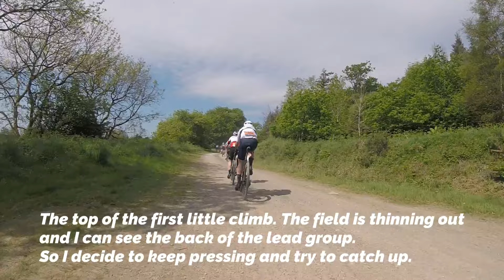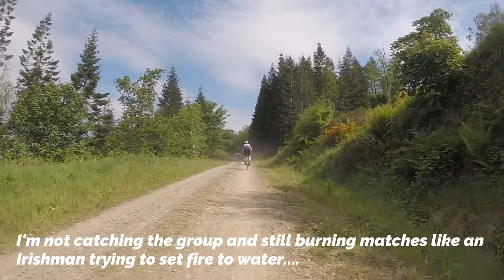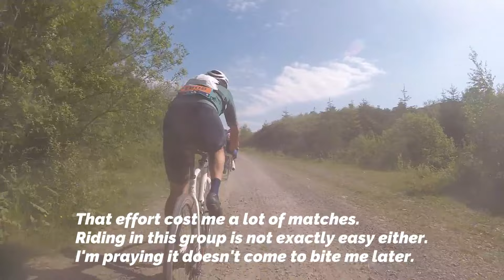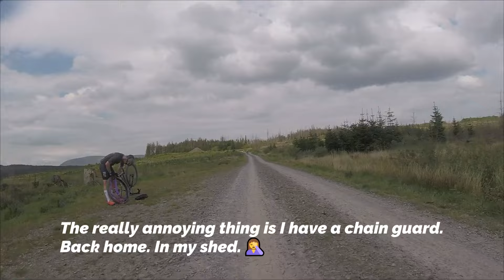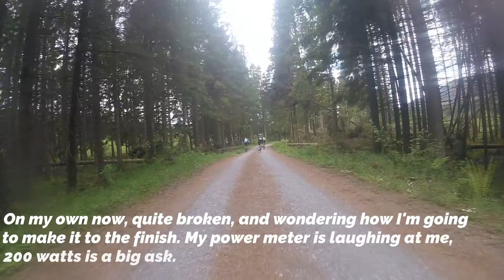The Gralloch 2024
My day out at the UCI gravel world series race held at Gatehouse of Fleet on 18th May 2024 in very sunny Scotland. A 111km course with 1700m climbing through some beautiful countryside provided the perfect location for a proper tear up and attempt to qualify for the UCI gravel worlds later this year.
The Dogz - Thunderstuck Live. What a band!